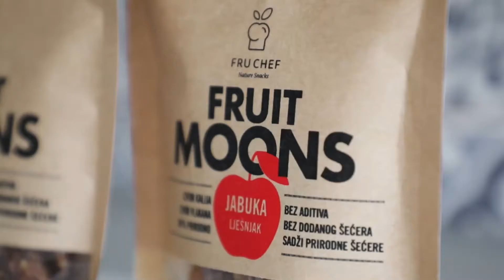STARTAJ HRVATSKA I Predstavljanje proizvoda FRUIT MOONS (2. sezona)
Fruit Moons ručno su rađene grickalice od cjelovitog voća i orašastih plodova, a nastaju dehidracijom voćnog pirea jabuke iz hrvatskih voćnjaka. Posebnim ih čini dodatak prženih lješnjaka i drugih prirodnih aroma cimeta ili mente, ali i sam oblik pogodan za idealan zalogaj.